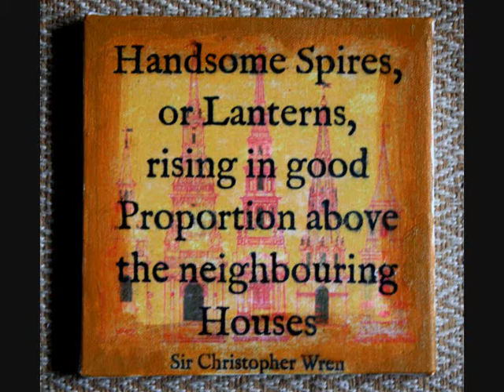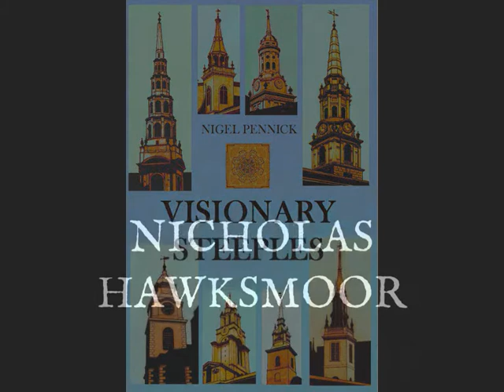Nicholas Hawksmoor: draughtsman/architect 1661-1736 - Nigel Pennick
Nigel Pennick's celebration of he work of Nicholas Hawksmoor (c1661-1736), draughtsman and architect. Hawksmoor began his career as assistant to Sir Christopher Wren, later designing several of Wren's post-Great Fire of London city church steeples, especially after the disastrous hurricane of 1703, when his designs became more open. Subsequently, Hawksmoor designed new churches around London after the 1711 Act of Parliament funded them. These are his best-known works: St George Bollomsbury; St Anne Limehouse; St George-in-the-East; St Luke, Old Street and St Alfege, Greenwich. In Oxford, his twin towers of All Souls' College and collaborative work on the tower of All Saints are still significant landmarks. Illustrated with Nigel Pennick's photographs, drawings, paintings and acrylic transfer prints as well as archival material.